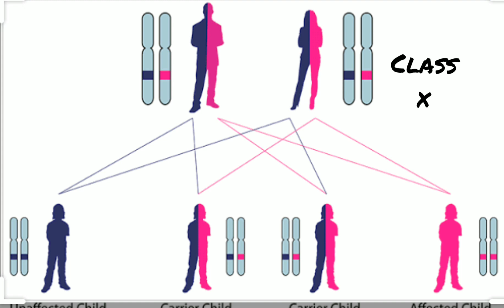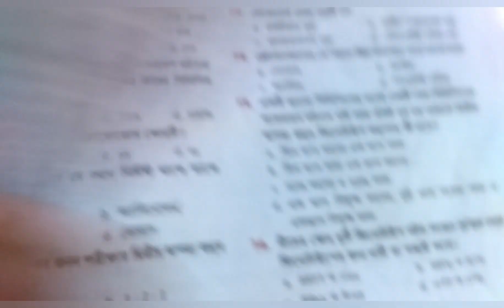Life science class 10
Colour blindness